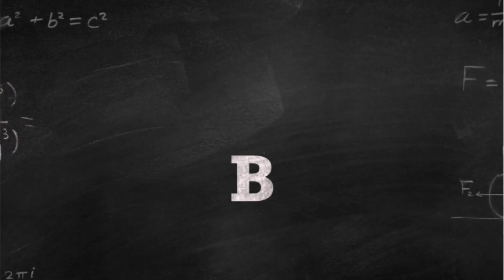SANTAI DI PANTAI BERSAMA MIMI PERI | vlog random Part 2